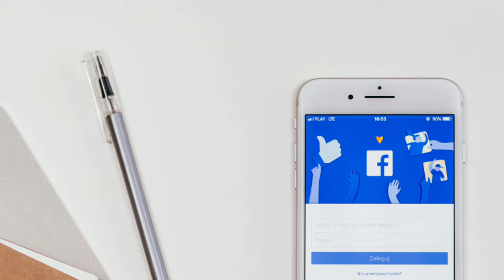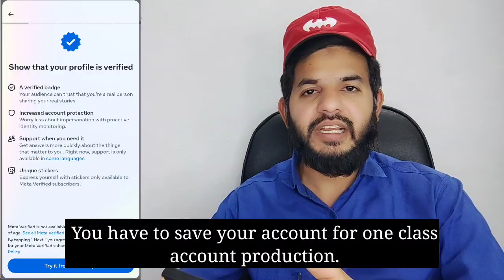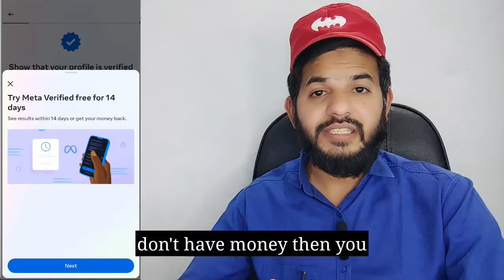Facebook free account verification ☑️ blue tick | Facebook blue tick free free free kaise milenga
ALHAMDULILLAH